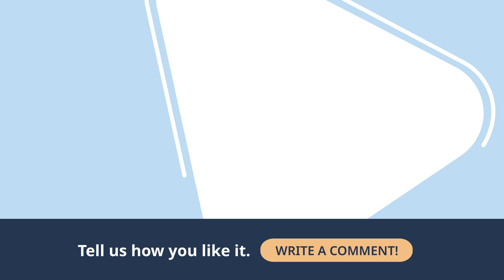Types of Wounds Every Nurse Should Know 🏥 | Lecturio Nursing Podcast EP. 4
This episode was generated using AI and is based on our "Types of Wounds & Classification" Cheat Sheet. Create a free account and access the complete Types of Wounds & Classification Cheat Sheet

🔵 Lecturio Nursing is your all-in-one study companion for nursing school. With high-quality video lectures, recall quizzes, and study tools, it’s designed to help you master key concepts, excel in your studies, and prepare for the NCLEX®. Create your FREE account now!

► CHAPTERS 🤓
0:44 Open Wounds
0:51 Closed Wounds
1:04 Pressure Wounds
1:26 Importance of Documentation
1:47 Wound Bed Appearance
2:00 Exudate Assessment
2:18 Pain & Periwound Skin Condition
2:47 Key Takeaways for Nursing Students

► Welcome to the Lecturio Nursing Podcast! In this episode, we dive into wound assessment and documentation, a critical topic for all nursing students and practicing nurses.

We explore different types of wounds, including open wounds like lacerations, punctures, and incisions, closed wounds such as contusions and hematomas, and pressure wounds, which can be either open or closed depending on their stage. You’ll learn how to recognize wounds early and understand why proper identification is key to effective care.

Next, we break down wound documentation, covering the essential details every nurse should record:

- Location of the wound (e.g., right lower leg, lateral side)
- Size and depth (length, width, depth)
- Wound bed appearance (granulation tissue, slough, color)
- Exudate (amount, color, consistency, odor)
- Pain levels using a 0–10 scale
- Periwound skin condition

By following these steps, you can track healing progress, make informed care decisions, and prevent complications. This episode is like a mini workshop on wound assessment that is practical, easy to follow, and perfect for nursing students at any stage.

With Lecturio Nursing, expert guidance is always by your side, everywhere, anytime.